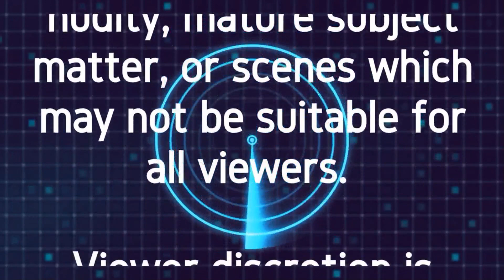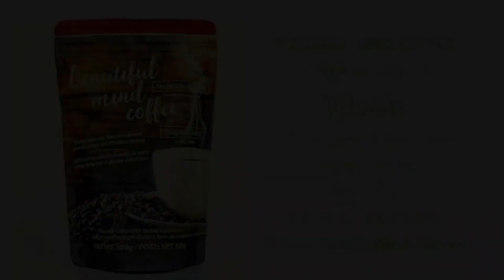Rob McConnell Interviews - KAREN FORREST - The Angel Lady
Karen Forrest, BN, CD is known as the Angel Lady and is the author of Angels of the Maritimes: By Your Side and Canadian Angels: By Your Side (see page 9). An expert in her field of angelic communication and spirituality, Karen offers private angel readings, various angel workshops and is a motivational speaker. Karen has received extensive spiritual training, including Angel Therapy Practitioner® and Professional Mediumship, from Doreen Virtue. She is a retired Canadian Armed Forces mental health nursing officer.

To listen to all our XZBN shows, with our compliments go

The current edition of The 'X' Chronicles Newspaper is available

This episode of The ‘X’ Zone with Rob McConnell is brought to you by BEAUTIFUL MIND COFFEE - For the coffee that your brain will love, visit Beautiful Mind Coffee, It's Brainalicious!